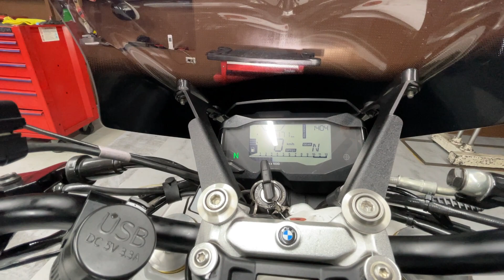BMW G310R - MRA製スクリーン、USB電源、ミツバ製ETC2.0、リアキャリア 装備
■ヤフオク！